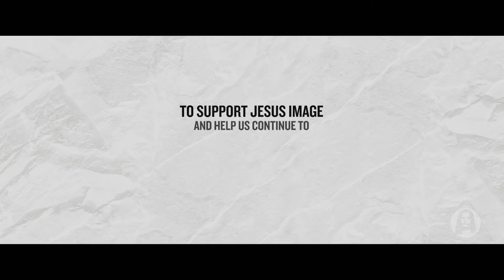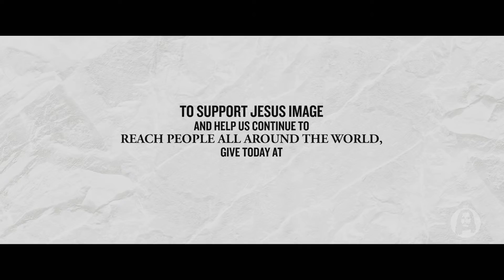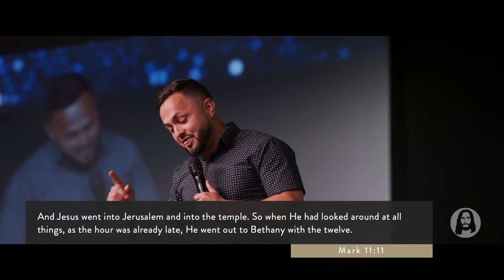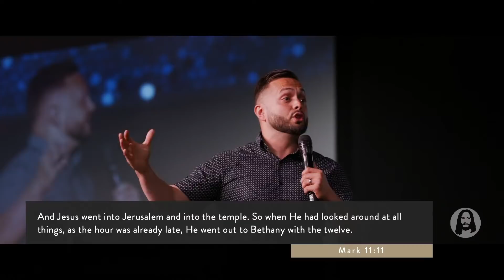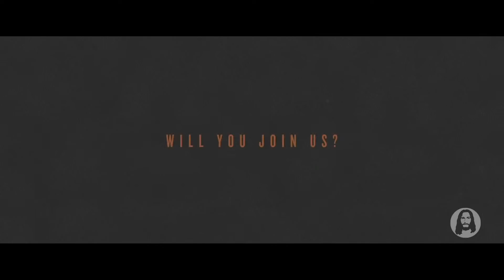House of Prayer | David Popovici | Sunday Night Service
Live from Jesus Image Church in Orlando, FL | August 15th, 2021